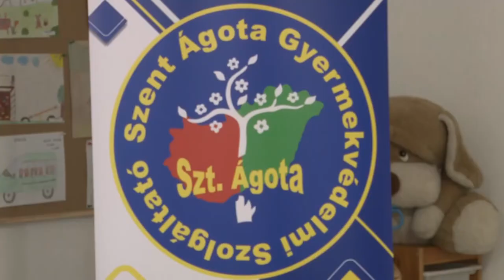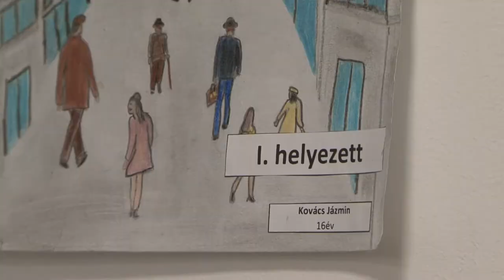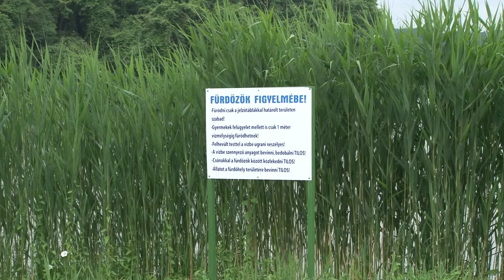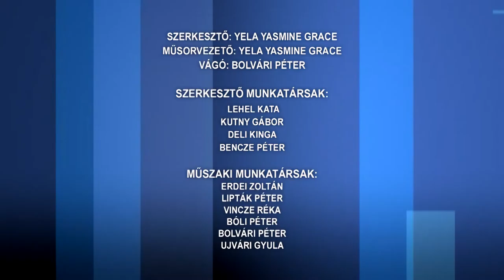Közéleti magazin 20220610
Közéleti magazin

Tudnivalók a fürdőzésről
Pedagógusnap - Tolna Megyei Szakképzési Centrum
Gyereknek lenni jó rajzpályázat
Rendhagyó pedagógusnap a szekszárdi Szent József Katolikus Iskolában